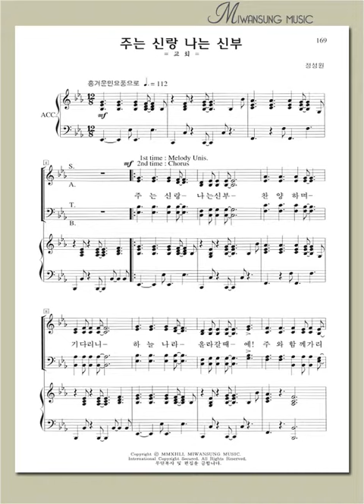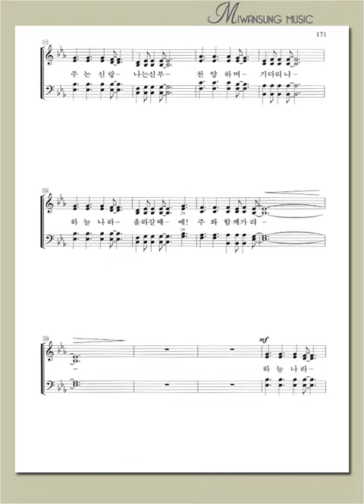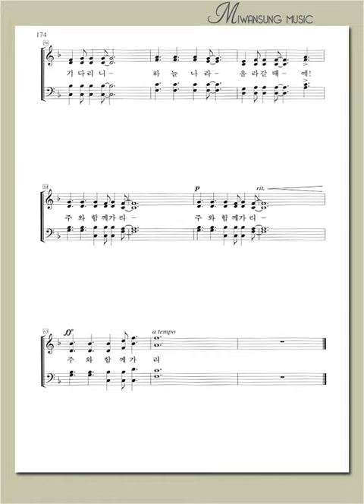쉽고 은혜로운 찬양1집 / 주는 신랑 나는 신부 / 소프라노파트